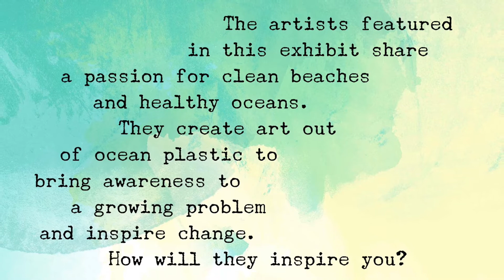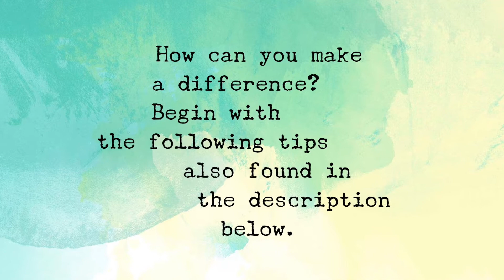International Marine Debris Art Exhibit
Artist from around the globe share the same mission: to inspire consumer change with their art. These artists collect marine debris and ocean plastic from beaches in all corners of our planet to create amazing art and bring awareness to a staggering problem.

More than eight million tons of plastic will find its way into the ocean this year, and this plastic is finding its way to the deepest trenches, the shallowest reefs, and right back into our food chain. Cleaning it up is no longer enough. We must take action to turn off the plastic tap.

Here is a list of things that you can do start making a difference, but more importantly, you must spread the word, share the videos, and become active with local policy. Don’t be afraid to write a letter to your favorite corporations demanding change. These grassroots movements are beginning to be heard, and counties and countries are banning different types of plastics.

Begin with the tips listed below and be sure to follow your favorite artists on social media.

REFUSE SINGLE USE: Resist the urge to buy water & other beverages in plastic bottles. Avoid to-go food containers and plastic utensils. Bring your own when you can.
BRING YOUR OWN: Coffee cup, water bottle, produce bags, grocery bags, to-go containers, & utensils.
CHOOSE products with little or NO plastic packaging.
BUY LOCAL: Whenever you can, buy local. This way less fossil fuel is used for shipping and it is more likely that you can avoid plastic packaging.
ENCOURAGE corporations, manufacturers, & retail stores to offer MORE products without plastic packaging.
HOLD PLASTIC-FREE EVENTS: (kids’ sports, church functions, company picnics, weddings, & parties). Bring a cooler with water to use as a refill station instead of offering individual cups & containers. Ask your guests to bring their own eating kit.
MAKE ZERO WASTE SWAPS IN THE KITCHEN & BATH: Shampoo bars, dish washing blocks, lotion bars, bamboo toothbrushes, repurposed rags and personal care items with glass or aluminum containers are better for the the earth and the ocean.
CHOOSE reef-friendly sunscreen, especially if you can find one without plastic packaging.
WRITE A LETTER OR START A PETITION: If you see something you want changed, write a letter to a corporation, or your congressman.
ORGANIZE OR PARTICIPATE IN A BEACH CLEANUP: However, please remember, if the tub was overflowing, you would turn off the tap, before grabbing a mop. Beach Cleanups are necessary and a fun way to connect with fellow believers, but the ultimate solution is to turn of the tap of plastic production.
WEAR A REUSABLE MASK: The Covid-19 Pandemic has created a whole new wave of plastic trash with millions of masks being discarded daily. While it is important to remain healthy and stop the spread of the disease, the long-term health of our planet is at risk.